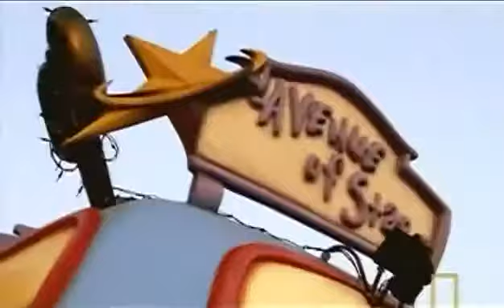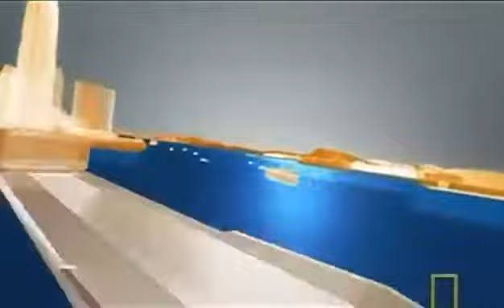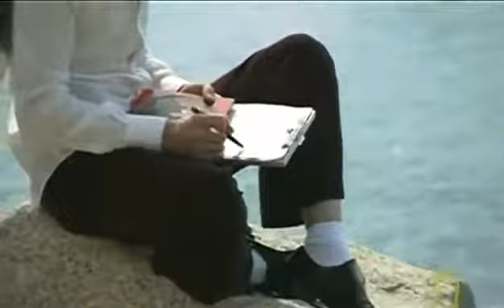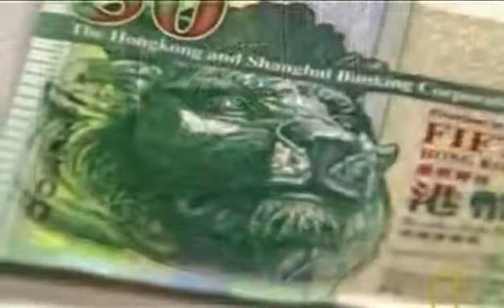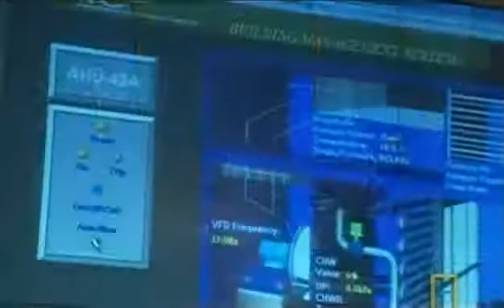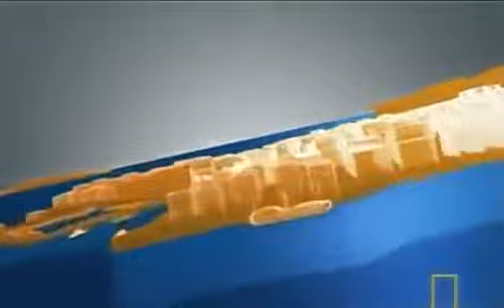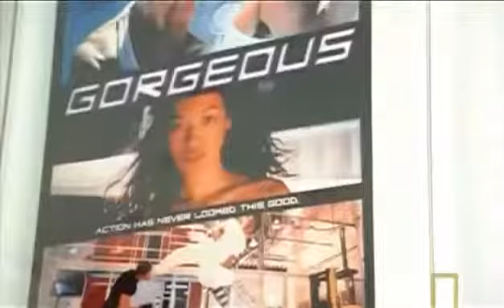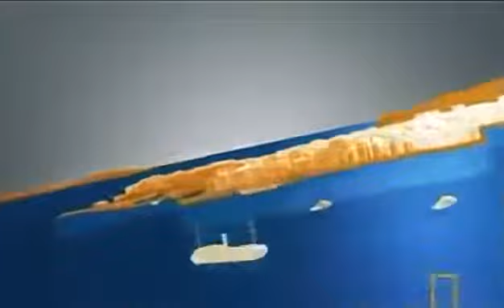Hong Kong: How Megacities Work - Documentary 2017